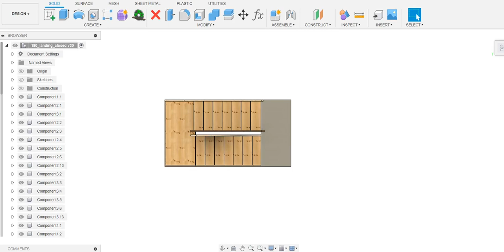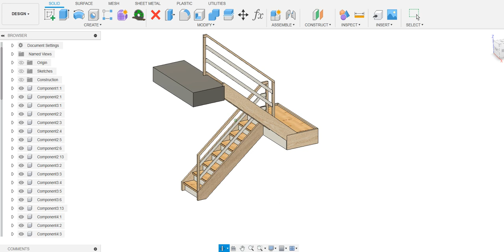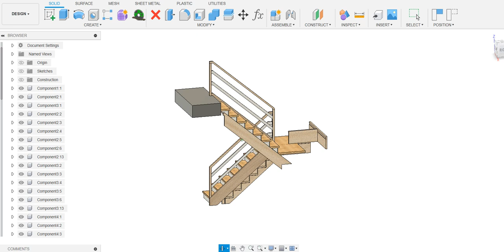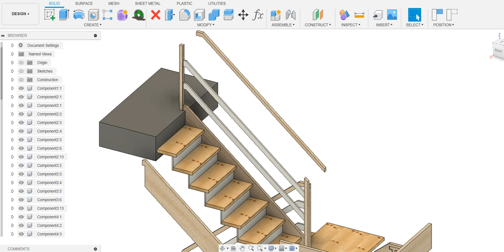Fusion 360 U-turn staircase. (Model download available, see description)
Parametric stair model in Fusion 360